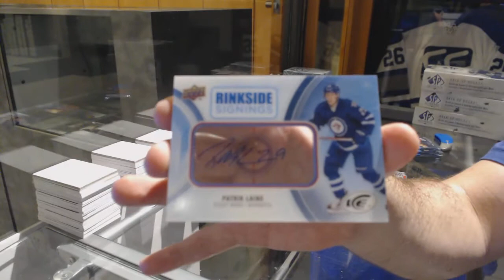16-17 UD OPC Platinum & 16-17 UD Ice Hockey Box Break - C&C GB #7560